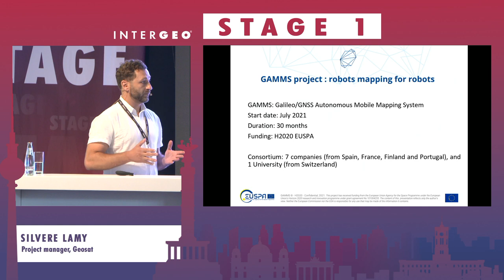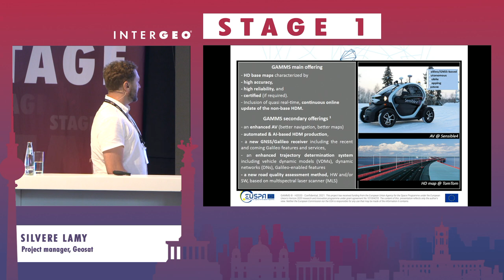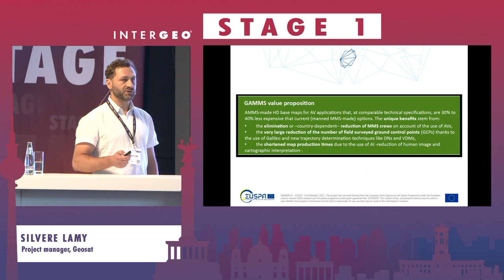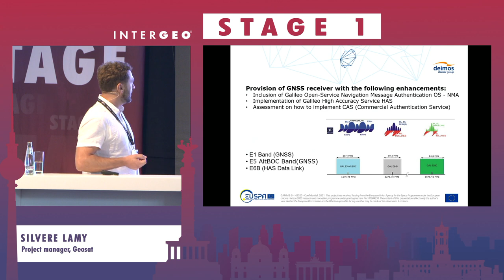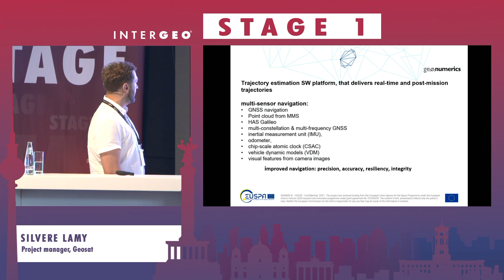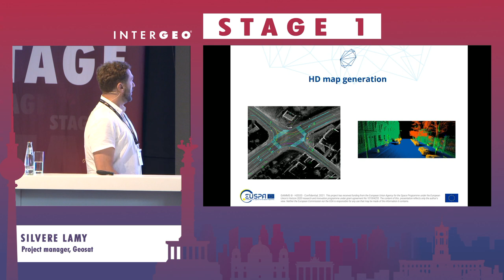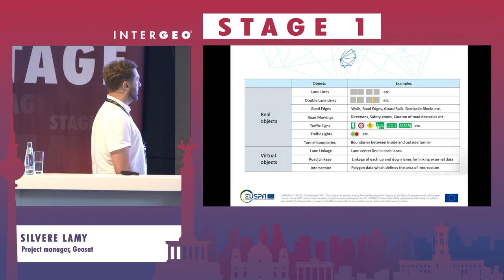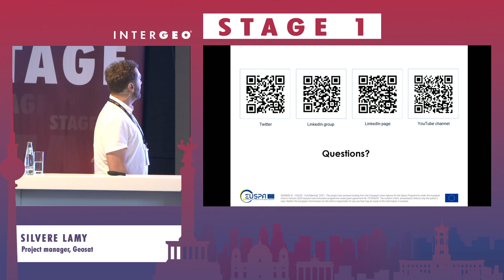SILVERE LAMY: AUTONOMOUS MOBILE MAPPING SYSTEM FOR HD MAP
SILVERE LAMY
Geosat, R&D project manager

GAMMS project is a H2020 EUSPA project of 3 years gathering a consortium of 7 companies and 1 university with the goal of building a autonomous vehicle prototype capable of collecting high definition data. The multi-sensor fusion relies on mobile mapping system, innovative trajectory determination and Galileo GNSS new features.
Post processing involves artificial intelligence to automatically extract and classify road features. The HD map generation is the final stage to provide HD maps compliant with autonomous vehicle industry of SAE level 3, level 4 and level 5.
We are in the second year of the project and I would like to present our latests results on trajectory determination, GNSS Galileo HAS new feature and/or LiDAR data extraction and classification using AI techniques for road features classification (road signals and road markers).